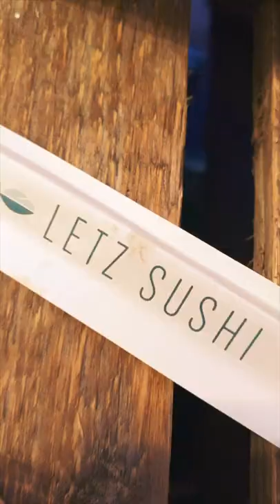What I saw in Hellerup and Charlottenlund, Denmark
Just another beautiful day in hellerup, enjoying my alone-time. I am dating a girl who works in Hellerup and I drove her to work (we are not dating anymore). I decided to walk in the park close by Fortet. What an amazing forst and nice Charlottenlund Castle near by.

Later visiting Letz Sushi on Strandvejen Hellerup and eating at home I enjoyed my alone-time with a dark and stormy cocktail.

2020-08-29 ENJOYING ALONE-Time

MY GEAR
Cameras:
Sony a6300
Panasonic Lumix G80/G85

Lights:
Aputure Amaran HR672C
Ring Light

Mac:
MacBook Pro 15" 2017

Gimbal:
Zhiyun crane 2 (and long double noname monopod for fake drone shots)
Feiyuntech SPG for iPhone/GO Pro

Tripod:
Manfrotto 190X + MHXPRO-2W Fluid Head
Manfrotto mini tripod w. extension legs
Joby flexible tripod + Joby head.
2x Noname bendable micro tripod

Microphone:
RØDE VideoMic M for iPhone
RØDE SmartLav+
Røde VideoMicro
A.lav Aputure
Supreme USB-mic